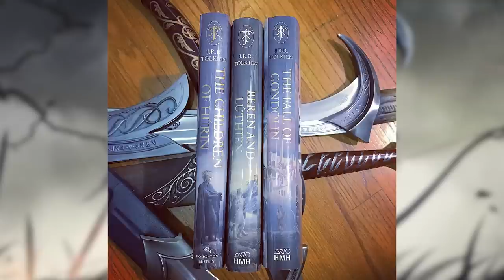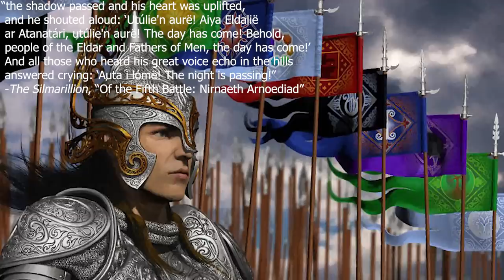The Union of Maedhros - Timeline of Arda #7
The Union of Maedhros was the last united stand against Morgoth by the Free Peoples until the War of Wrath, and treachery would cause further ruin for the peoples of the First Age of Middle-earth. Thank you all so much for watching, let me know your thoughts about the stories within the video in the comments below! As always, a great thanks to the online artists whose visual works made this video possible! If you are one of the artists, please let me know and I will post your name and a link to your work in this description!

Peter Sheppard
Chris Ortner
Berni McCoy
Daniel Orlandi
John Crowley
Jonathan Putnam
Rasmus Hansen
Susan Henry
Atlas

The first, second and third songs were developed and produced by my associate Galafee.

Many related and/or used art come from these artists and sources:
Ted Nasmith: